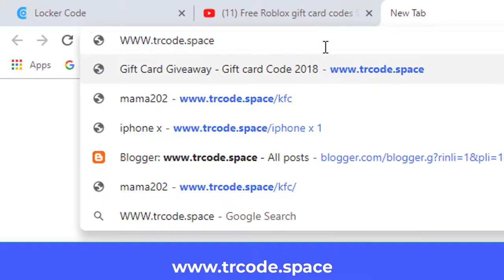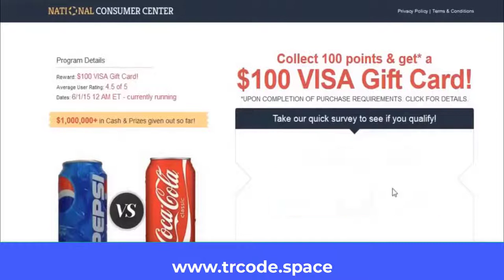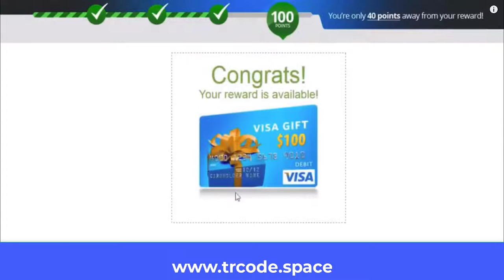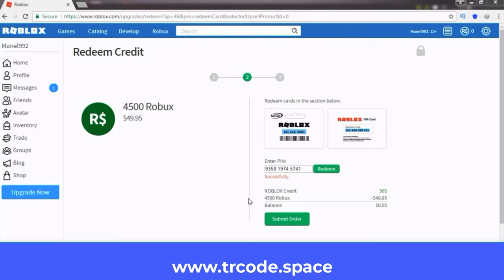ROBLOX free gift card codes, How to get ROBLOX cards promo codes,